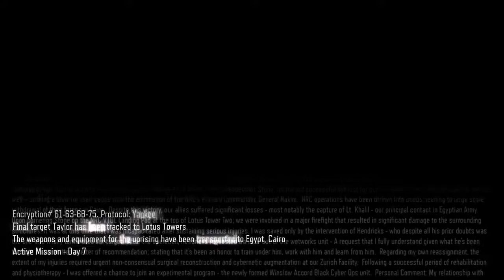Call of Duty - Black Ops 3 - Gameplay Campaign - Part 11 (PS4)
by Game Portal Bulgaria